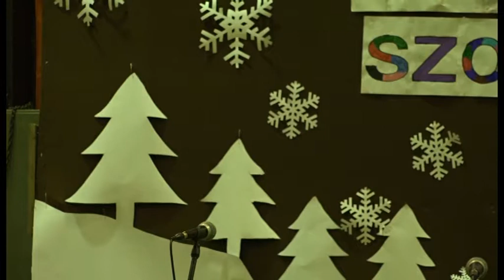Magyar Percek - 770. adás - 2018.12. 25